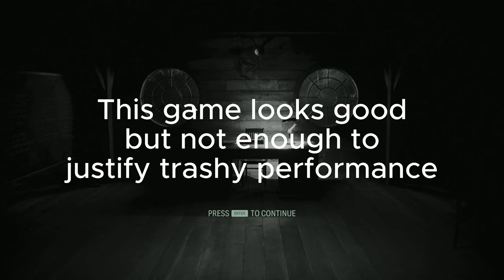Alan wake 2 RX 6800XT, Ryzen 5 5600X | 4K, 1440p, 1080p RT | Benchmark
Timestamps:
00:00 Intro
02:02 4K FSRQ Med
02:58 4K FSRQ High
03:04 I change back to Med
03:31 4K native Medium
03:54 I optimise a bit
06:02 4K Low
06:59 2K Med
09:26 2K High
10:51 1080p High
12:42 1080p Med
15:31 1080p Low RT

Note: going from High to Med gives 7-10 fps increase. The section for 4K FSRQ High is too small. It got clipped by mistake and I didn't notice so I apologize for that. At 4K FSRQ High expect 10-8 fps less than 4K FSRQ MEd so you'll get a 45ish fps experience on that setting. I suggest playing at Quality preset Med as there is no noticeable visual difference between the two. The game's performance is a bit disappointing considering how confined it is. Spiderman PC runs at 4K RT 60ish with IGTI Ultra (res greater than 1440p upped to 4K) and is an open world game so yeah this is pathetic. The game has atmosphere and all but this perf is simply unacceptable.

PC components:
GPU: Sapphire nitro pulse RX 6800 XT 16 GB
CPU: RYZEN 5 5600X 6 CORE 12 THREAD PROCESSOR
RAM: 16 GB DDR4
MOTHERBOARD: GIGABYTE B550 DS3H (AM4 SOCKET, PCI4.0)
STORAGE: SAMSUNG 1 TB NVME M.2 SSD